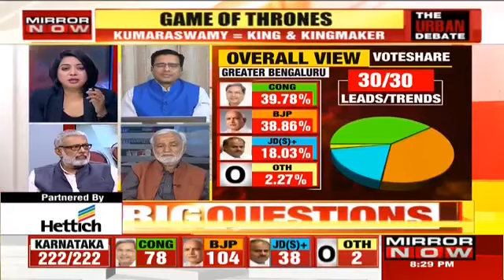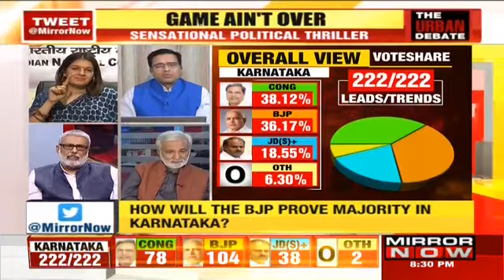Can Congress-JDS Keep Their Flock Together? | The Urban Debate With Faye D'Souza